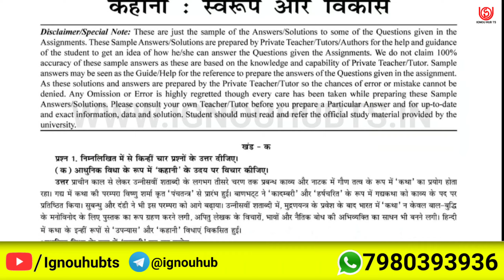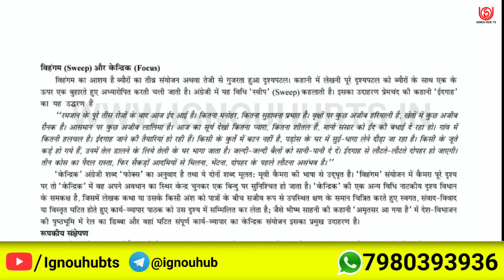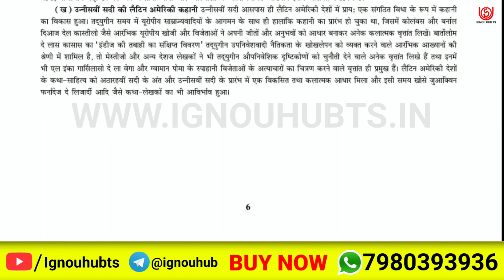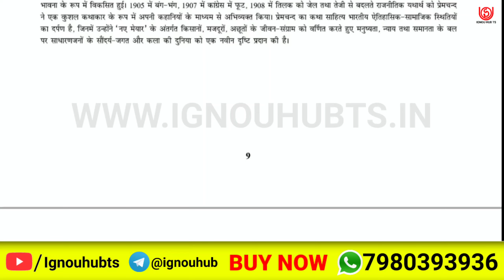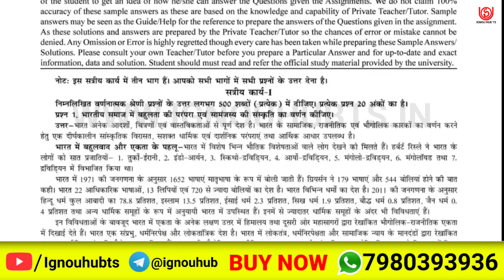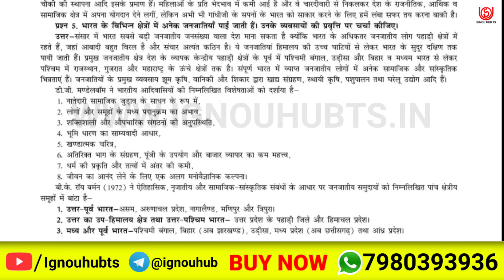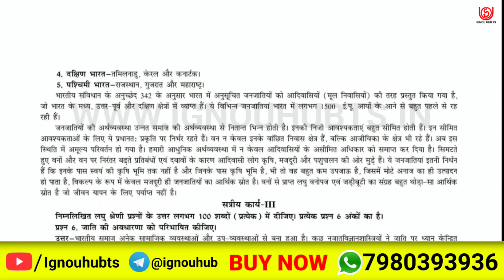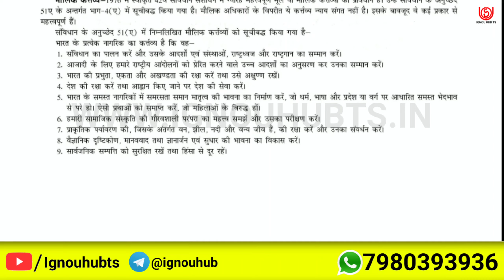MHD-09 Solved Assignment 2022-23 in Hindi, MHD 9 Solved Assignment 2023, MHD 9 Assignment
You find MHD 9 Solved Assignment 2022-23, MHD 9 Solved Assignment and you can download PDF it very easily, then follow the given steps to download, IGNOU solved assignment.

Your Questions: -
MHD 9 solve pdf |
MHD 9 solve assignment Hindi pdf |
MHD-09 solved assignment 2022-23 in Hindi | MHD-09 solved assignment 2023 |
MHD-09 assignment question paper 2022-23 | ignou solved assignment |